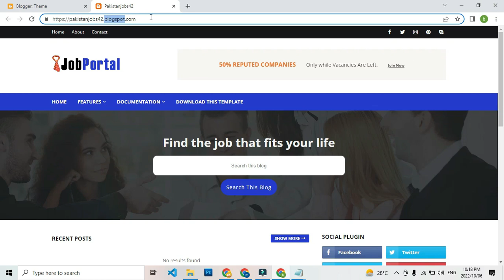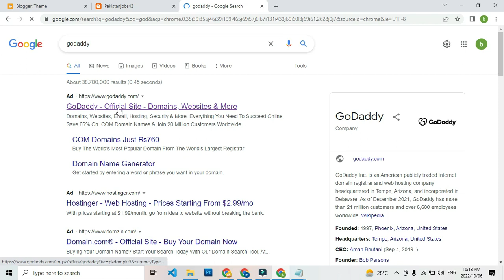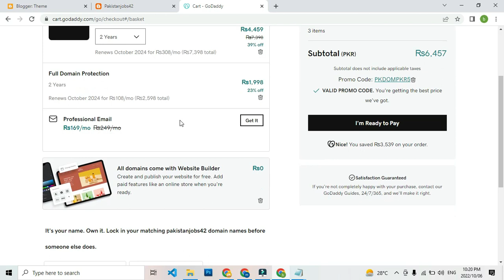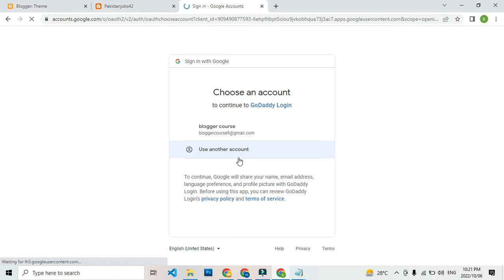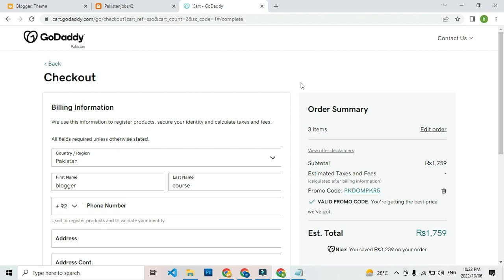How To Remove blogspot from blogger website | How To add Custom Domain In Blogger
How To Remove blogspot from your blogger website | How To add Custom Domain In Blogger
create your own blog website
change blogger theme
create a blog post
how to create blog page
blogger SEO
how to buy domain for blogger
blogger custom domain
mobile friendly blog
add blog in google search console
add blog in google analytic
how to apply for adsense for blogger
how to grow blogger earning